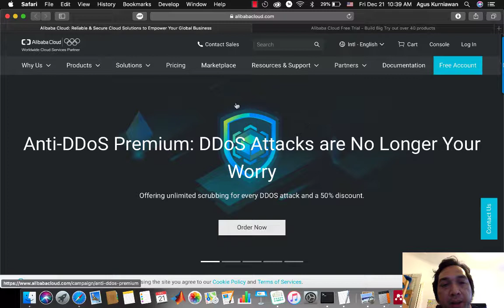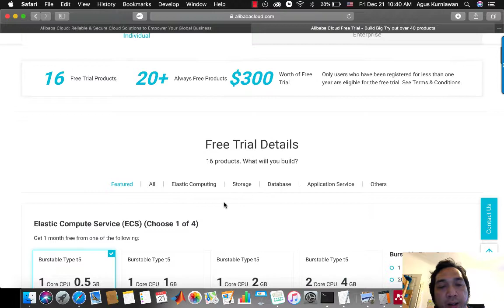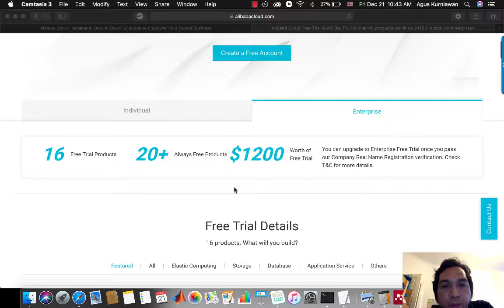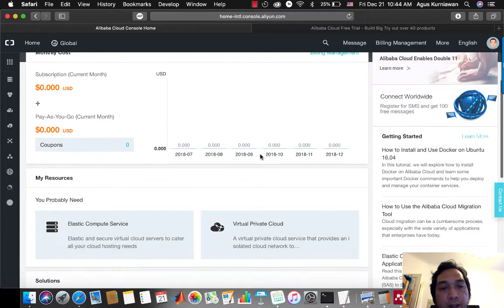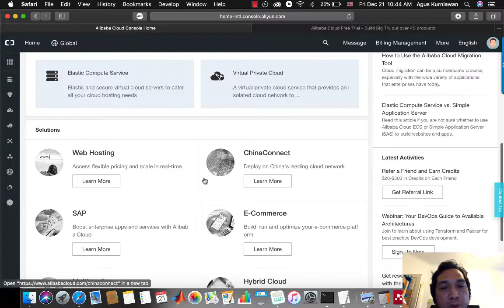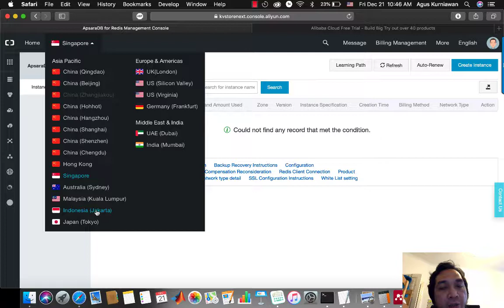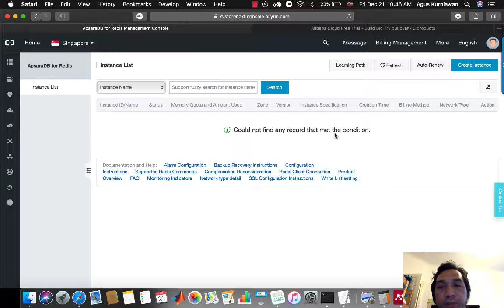Cloud Starter Program: Alibaba Cloud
Tutorial singkat bagaimana memulai menggunakan Alibaba Cloud.